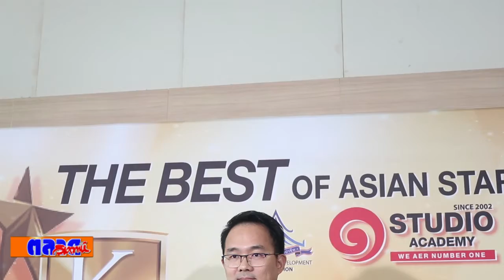4 Mind Skin คว้ารางวัล Asia Star Awards 2019 เตรียมรุกตลาดออนไลน์ รีวิว เน้นใช้จริง เห็นผลจริง